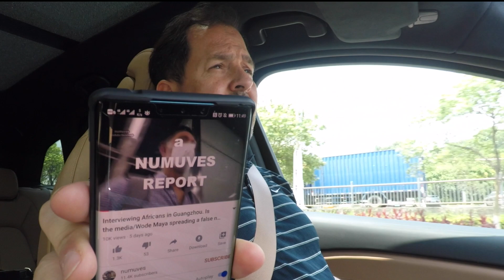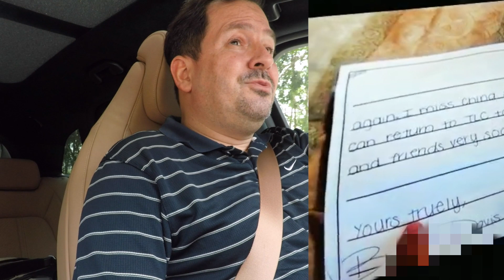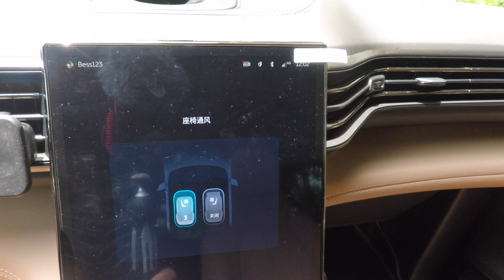Numuve XIAOBEI (Little Africa) video + I QUIT teaching KIDS at home - They want me back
SLIDERS (September 2018)
Edelkrone SliderPRO
Edelkrone MotionBOX

CAMERAS
Canon EOS R (April 2019)
Canon C100 Mark ii (Aug 2018)
Canon 80D
Canon 200D
GoPro5

LENSES
Canon 70-200mm 2.8L (Feb 2019)
Canon 10-18mm
Canon 18-135mm
Canon 55-250mm

ND Filter
Canon EOS R-EF adaptor w/variable ND
TIFFEN variable 82mm
PGYTECH UV/CPL/ND (8/16/32/64-PL)

MICS & SOUND
Sennheiser MKH 416 (March 2019)
Shure SM7B + CloudLifter C1 (Aug 2018)
Audiotechnica AT4053b
RodeLink FilmMaker
Sound-Devices Mixpre-3

DRONE
Mavic Air

LIGHTS
Aputure 300D
Aputure Tri 8 C
Aouture Amaran F7
Lightdome
Lightdome Mini

STABILIZERS
Zhiyun Crane 2
GoPro